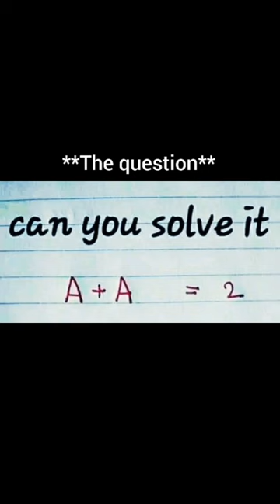Geez am done 🥺.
Let's make 500k this year

Nth is impossible